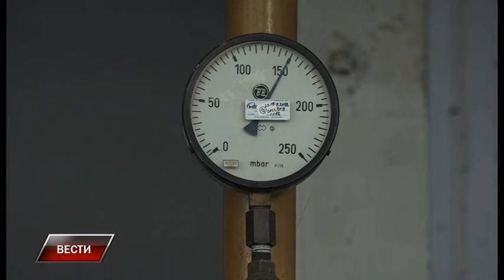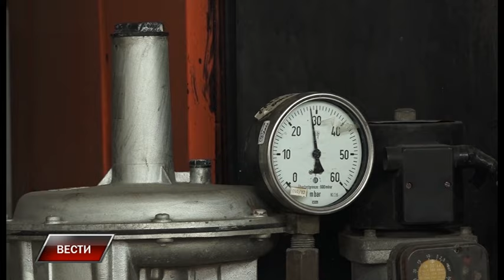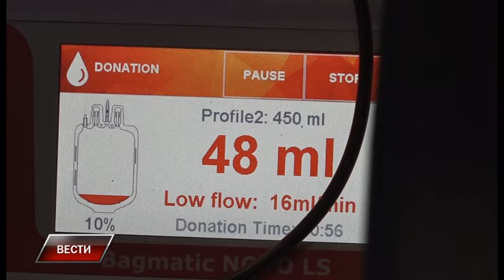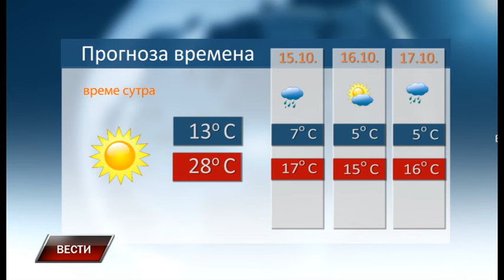Vesti 13 10 2023